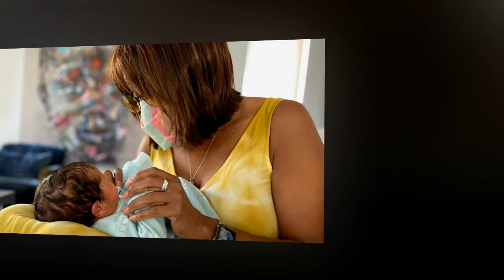'Over the moon': Gayle King is 'officially a grandmother' after daughter welcomes son Luca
said she has "wanted to be a grandmother for a long time." Now the 66-year-old journalist doesn't have to wait any longer.
The "CBS This Morning" anchor announced her 32-year-old daughter Kirby Bumpus has welcomed her first child with husband Virgil Miller – a baby boy named Luca Lynn Miller.
"I